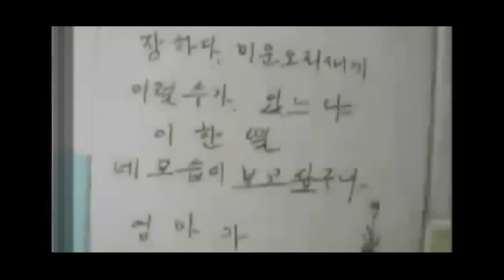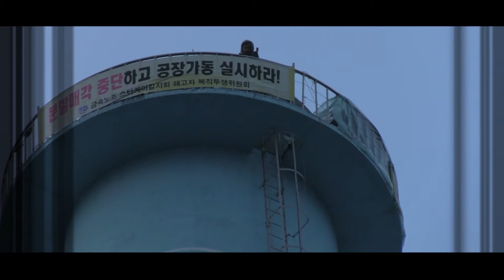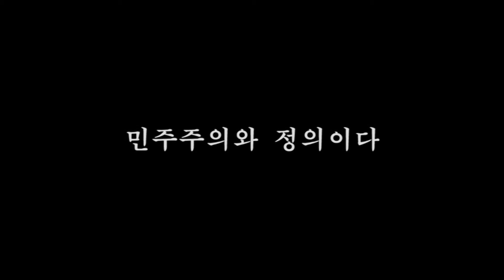민주통일 민중운동연합 30주년 기념행사에서 상영된 영상으로 보는 민통련